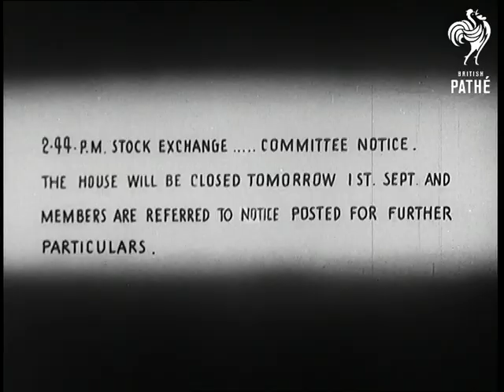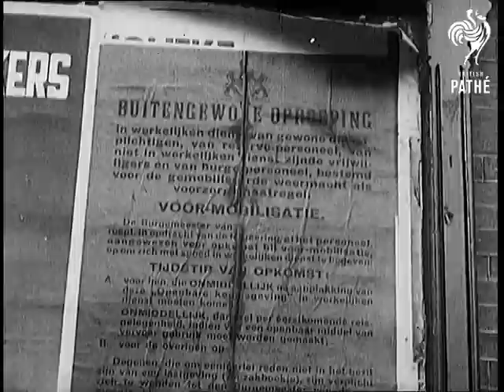War ! (1939)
Full titles read: "WAR !"

Various good shots of children being evacuated by bus trams and trains. M/S of children in foreground at Garden Close SW9. M/Ss of children arriving at houses in the country. Good C/U of Pope Pius XII (Eugenio Pacelli). M/S of King Leopold of Belgium. C/U of American President Franklin D(elano) Roosevelt. M/S of Queen Wilhelmina in carriage with Princess Juliana and Prince Bernhard. L/S of Squadron of fighter planes taking off. L/S's of cargo ships being unloaded at docks. C/U of notice announcing the closure of the Stock Exchange.

L/S of City Street. C/U of sign: "Throgmorton Street". L/S's of businessmen in city streets. Various shots of Cabinet Ministers arriving at No. 10 Downing street, London. M/S of Polish Ambassador leaving No. 10. M/S of German Ambassador leaving No. 10. M/Ss of King George VI arriving and leaving No. 10. M/S of Mr and Mrs Neville Chamberlain leaving No.10. L/S Big Ben pan to crowds in street watching cars arriving at Commons for debate.

Various library footage of the Nazi occupation of the Saar in 1935, German troops marching into Austria, troops entering Czechoslovakia and shots of the British Prime Minister Neville Chamberlain with Edouard Daladier, Benito Mussolini and Adolf Hitler. Various shots of Dutch people looking at mobilisation notices in the streets. C/U of mobilisation notice. M/S of Window of Dutch grocers shop full of cheeses. L/S's of Dutch warships in dock. M/S of French sailor kissing wife or girlfriend.

M/S of two elderly ladies waving as ship departs. L/Ss of troops marching (Polish ?). L/Ss of fighter planes flying over in formation. L/S of soldiers marching. L/S's of small flying boat being launched from the deck of a warship. Several good shots of the French Fleet on manoeuvres.
 FILM ID:997.01